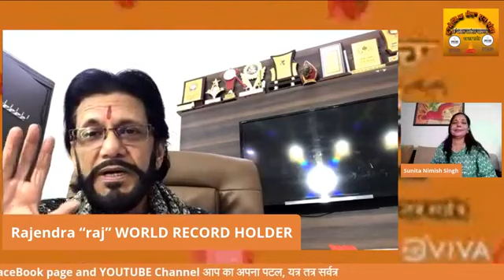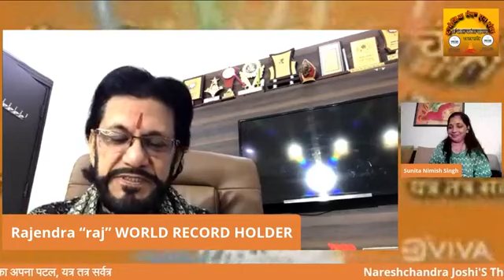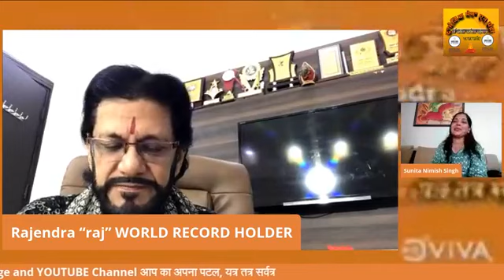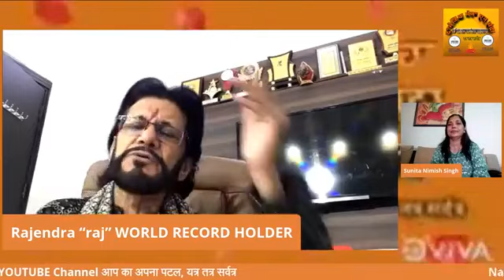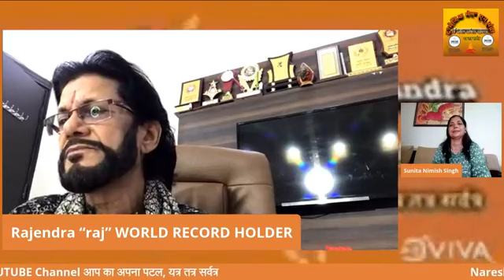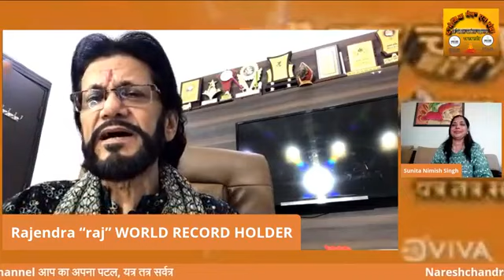राजेन्द्र निगम 'राज', संचालन- डॉ दिनेश व्यास 'ललकार', माँ भारती कविता महायज्ञ